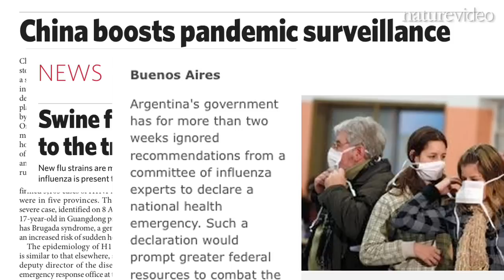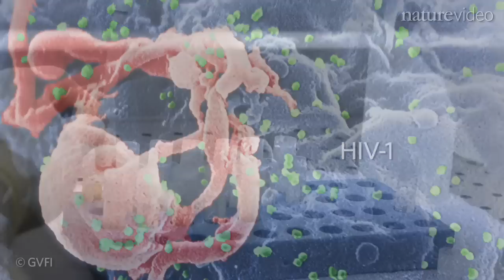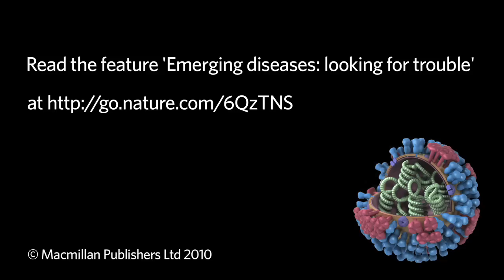Virus hunting in Cameroon: by Nature Video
Global pandemics, like swine flu, are often caused by viruses that have jumped from animals to people.  Scientists in Cameroon are working with local bush meat hunters to monitor this viral transmission.  They hope that their work will help us predict and prevent outbreaks like swine flu in the future.